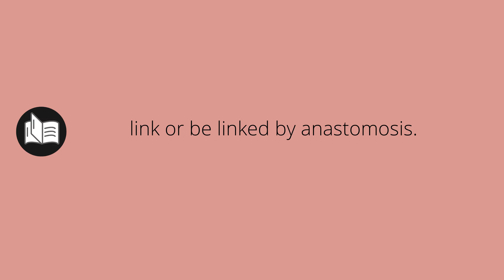What ANASTOMOSED means • Meaning of ANASTOMOSED • anastomosed MEANING • anastomosed DEFINITION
What does anastomosed mean in english. What is the meaning and what is the definition of anastomosed. What is anastomosed. anastomosed definition. Meanings and definitions for every word in the English dictionary